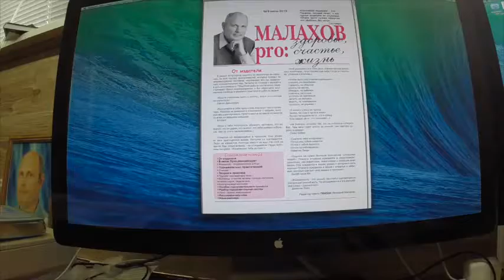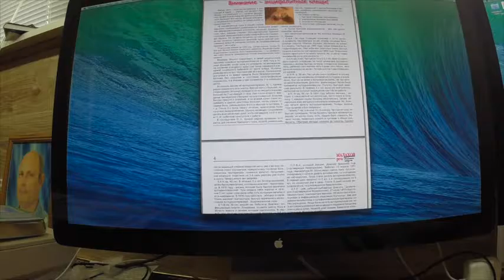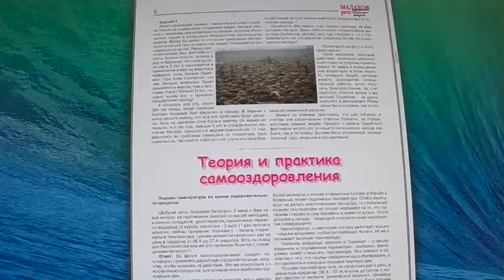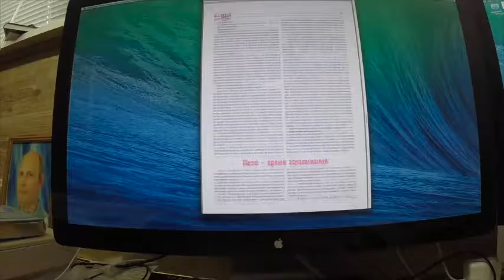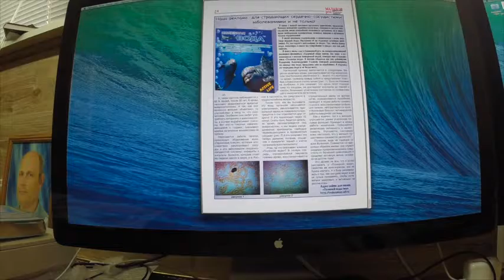Газета МалаховPro №60